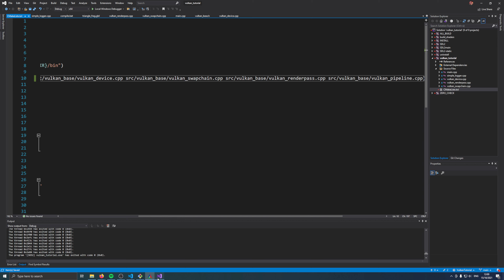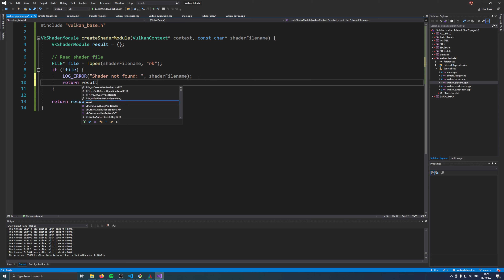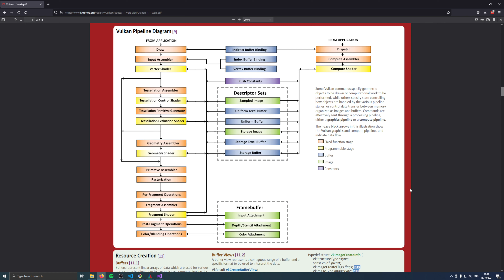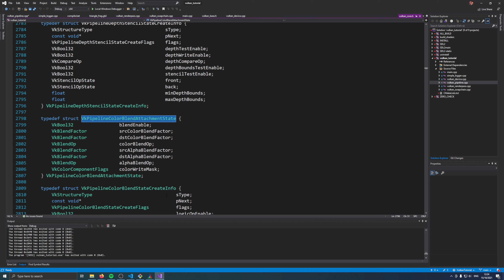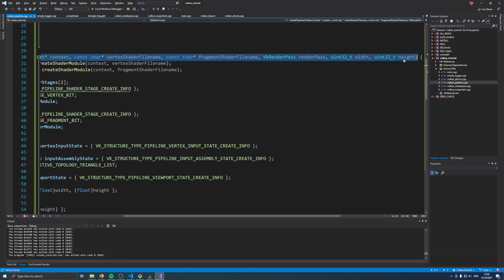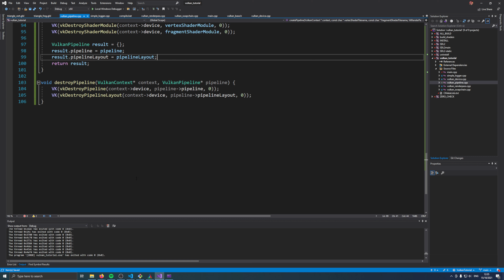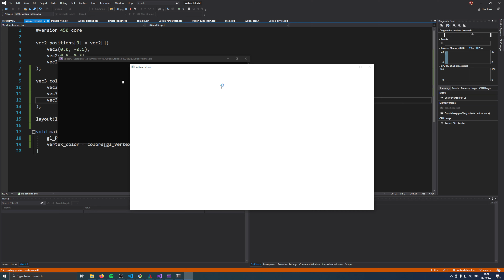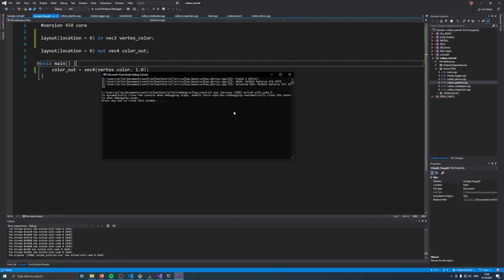Vulkan Tutorial #011 [Deutsch] Erstes Dreieck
Meine Hardware:
CPU: AMD Ryzen 7 3700X
Mainboard: ASRock X470 Taichi Ultimate
RAM: Crucial Ballistix Sport 32GB 3200MHz
Grafikkarte: KFA2 GeForce GTX 1070 EX
Mikrofon: RODE Procaster
Tastatur: Cooler Master MasterKeys Pro L RGB (MX-Brown)
Maus: Logitech G502